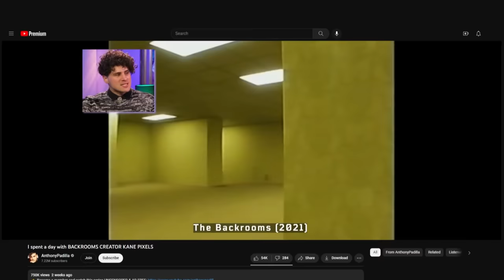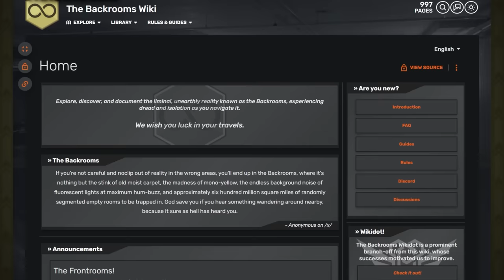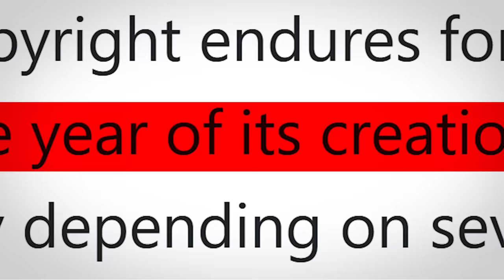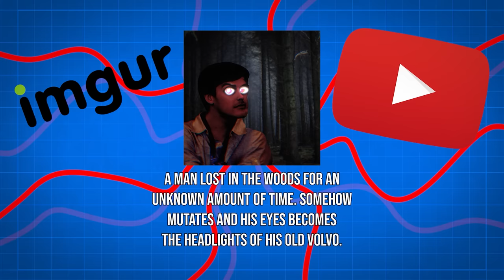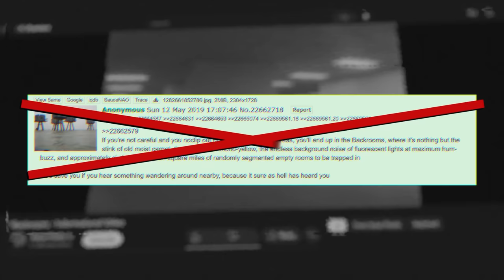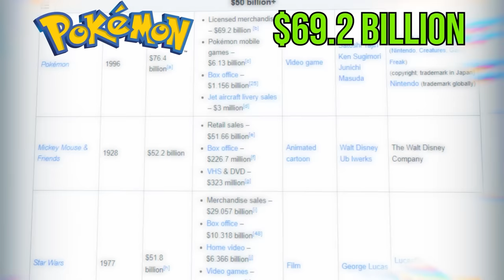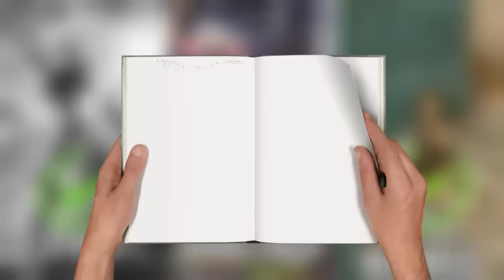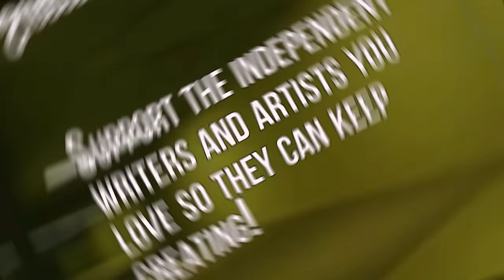Film Theory: Is This the END of the Backrooms?!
The popular YouTube horror series, The Backrooms is coming out with a movie! We here at Theorist are excited for Kane, and we can’t wait for all of the new lore. But there’s one BIG problem… making the movie could be ILLEGAL! Why? Well, Loyal Theorist, let’s find out…

*Join Our Other YouTube Channels!*
*Credits:*
Writers: Matthew Patrick and Eric Naessig
Editors: Tyler Mascola, Danial "BanditRants" Keristoufi, AbsolutePixel,
Assistant Editor: AlyssaBeCrazy
Sound Designer: Yosi Berman
Thumbnail Artist: Dan Lerner
SCP-999
Creator: ushastok_kip